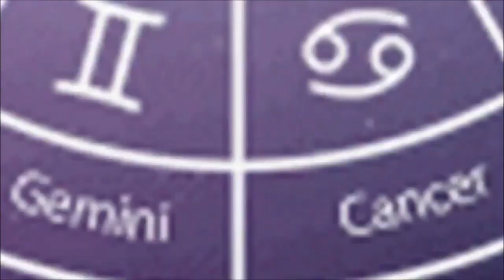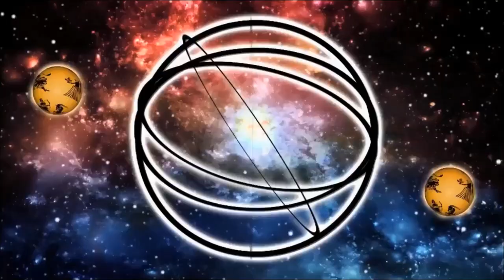Are Cancerians Lucky | Connect The Dots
We all know zodiac signs can give insights to personality traits. They can also hint at how your dates will act in the sack or when you’re floating on your luck. But can zodiac signs tell if a person is good or bad!?  They are total 12 zodiac signs and we have divided them in a very unique way this time. the Good, the Bad, and the crazy one.  Watch the video and tell us how you find it!